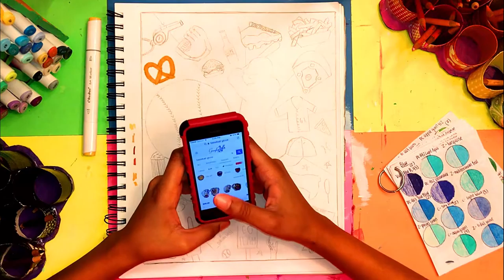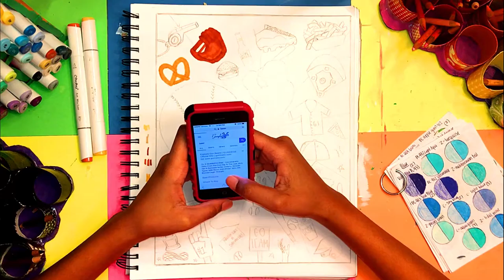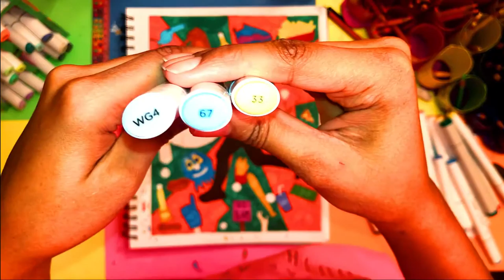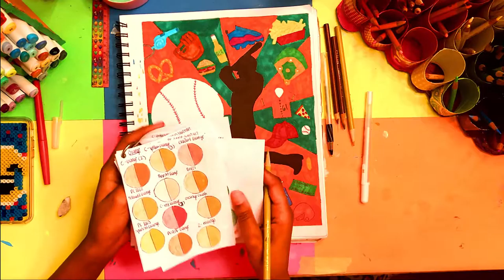Baseball Drawing (Real Time Version)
You can download FREE coloring pages!
Digital Art:
Graphic Tablet Details: Huion Tablet H610PRO 2048
Program: Autodesk Sketchbook (desktop version)
I love this program. I personally think it is great for beginners because it is easy to navigate and learn digitally art. There are so many different types of brushes, and it is free. They also have a mobile app.